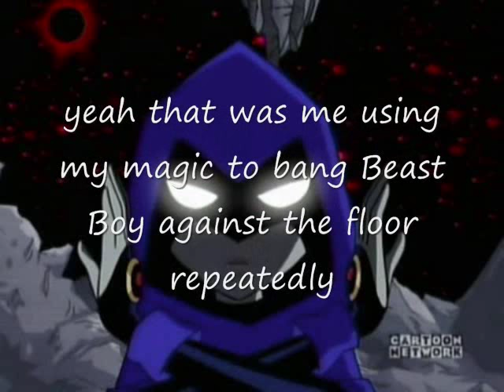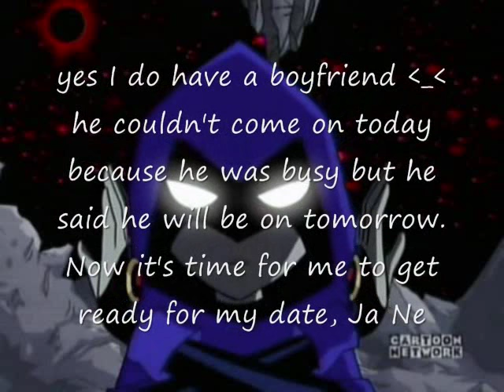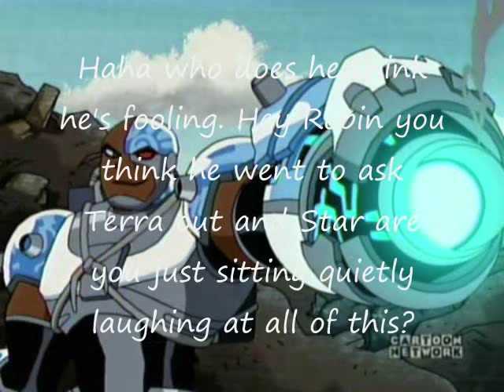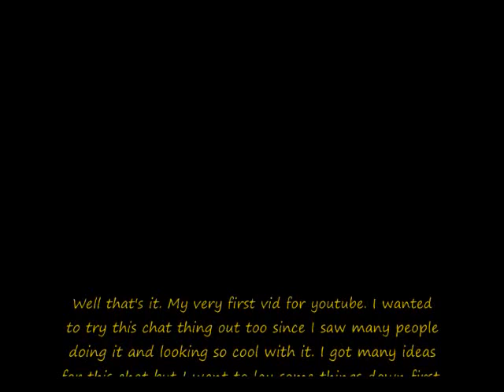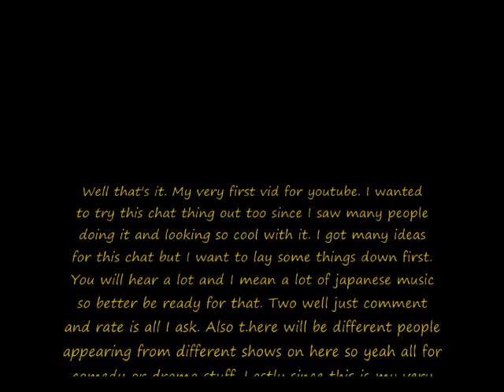Teen Titans Chat 01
Hey this is my very first video on youtube so be very very nice. Ok so this a Teen Titans Chat. I saw some of them and they were simply awesome *cough* boyslikegirls **cough**. So I wanted to give it a shot although I know it sucks. Please enjoy and don't forget to comment and rate Oh and before I forget, this doesn't belong to me but belongs to the companines of Cartoon Network and DC Comics Ja Ne

- Ndasuunye

Plot Synopsis

Terra is with the Titans, and none of them told each other they like one another. Starfire is trying to work Robin to ask her out, Terra is desprate for Beast Boy's love and Raven, she's relationship challenged. You'll find out later on. Not much to say about Cyborg